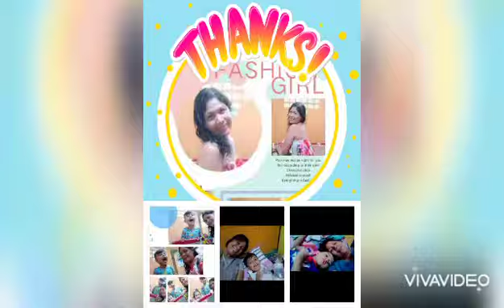Nag "Rap" ang Lola nyo...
Tabi tabi po...hehehe...ang mapapanuod nyo pawang katuwaan lang ng lola nyo.